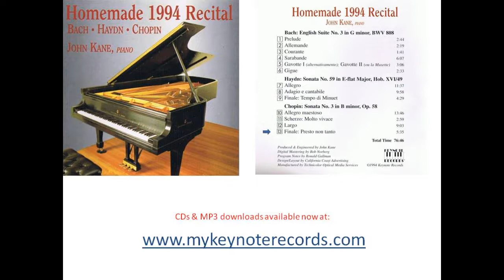Homemade 1994 Recital John Kane piano AUDIO ONLY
Keynote Records, Homemade 1994 Recital, Bach English Suite No 3, Haydn Sonata No 59, Chopin Sonata No 3, John Kane, Piano (Excerpts) AUDIO ONLY